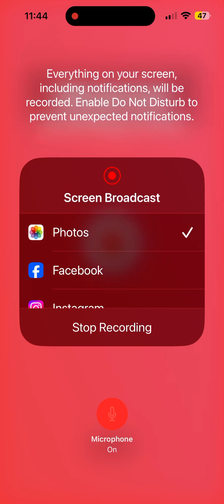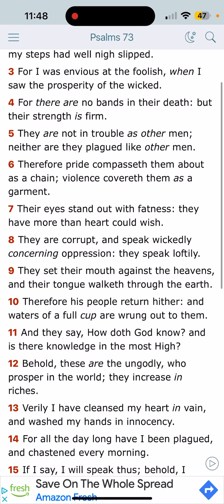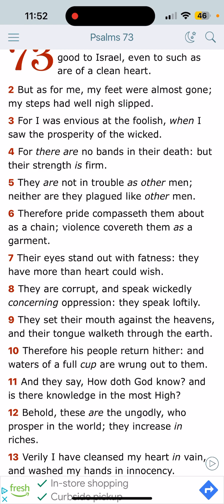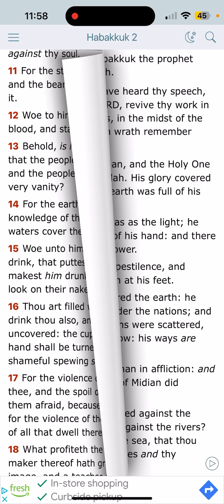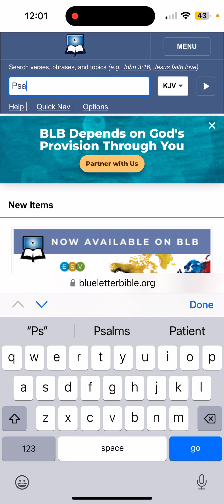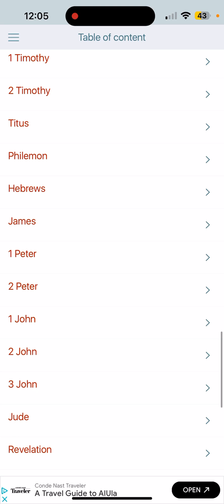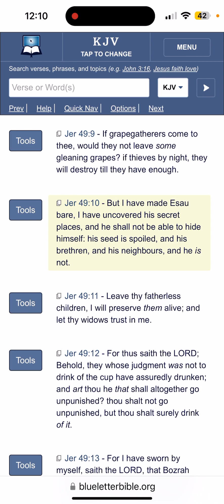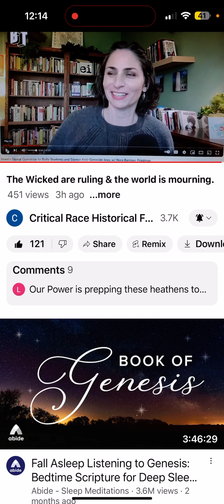The World is A Stage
While the Wicked Rule, the Earth Mourns
Elder Malchaama, GMS Chicago